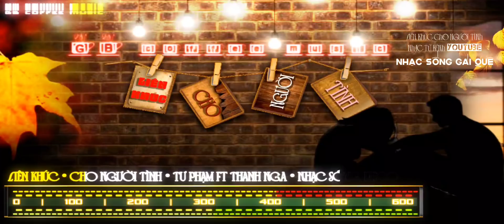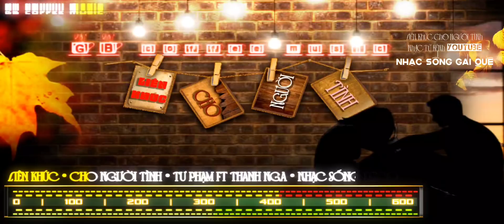Liên Khúc | Cho Người Tình 1 | Tư Phạm ft Thanh Nga | Nhạc Sống Disco